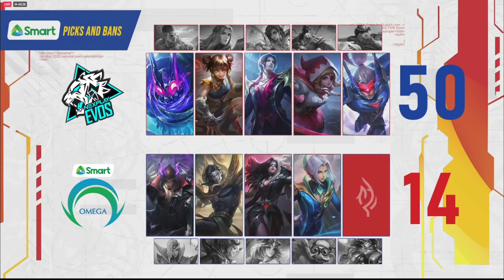NA-SABERAN SILA! OMEGA vs NEXPLAY EVOS GAME 3 | SIBOL DAY 3